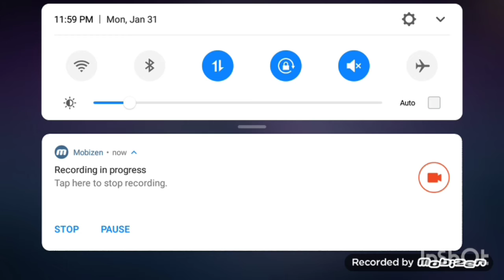play hungry shark evolution with megalodon